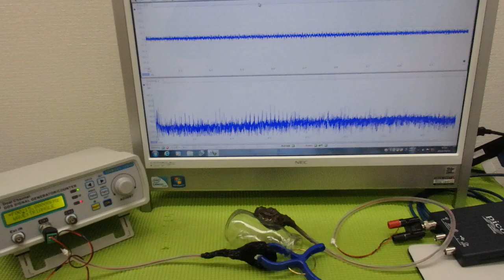メガヘルツの超音波発振制御技術 ultrasonic-labo